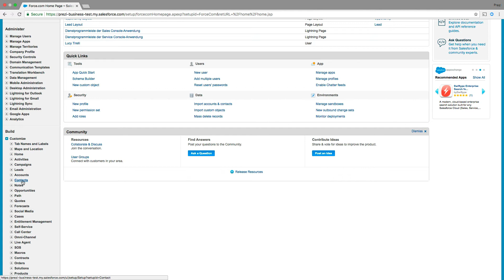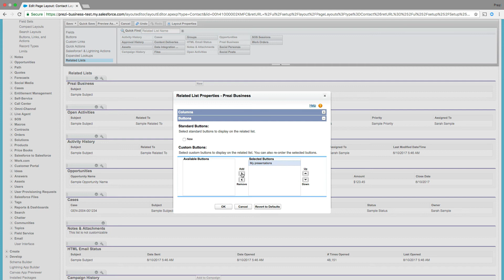Prezi tutorial: How to install Prezi for Salesforce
Here's all you need to know to install Prezi for Salesforce.